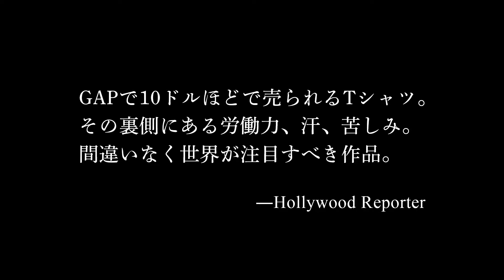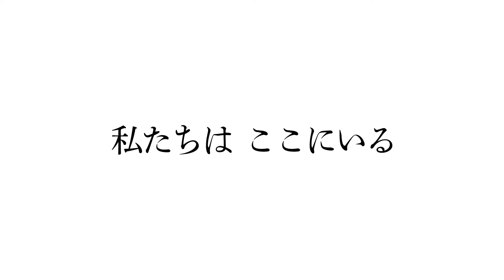過酷な縫製工場での労働 女性たちが立ち上がる 映画「メイド・イン・バングラデシュ」公開決定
4月16日から劇場公開される、ルバイヤット・ホセイン監督のバングラデシュ映画「メイド・イン・バングラデシュ」の、予告編が公開された。

　公開された予告編では、主人公のシムが1カ月に1,650枚のTシャツを作りながら、月の賃金はTシャツ2,3枚分にしかならない過酷な状況のほか、法律を学んだシムが労働組合を作ろうとするものの受け入れられない様子、それでも諦めないシムの姿などが収められている。

　「メイド・イン・バングラデシュ」は、大手アパレルブランドの工場が集まるバングラデシュのダッカを舞台に、過酷な現場で働きながら家族を養う女性たちが、環境を改善すべく立ち上がる姿を描くヒューマンドラマ。監督を務めるのは、バングラデシュ独立戦争下で敵兵と恋に落ちた女性を描いた「Meherjaan」やタゴールの詩を背景に葛藤する女性を描いた「Under Construction」などの、バングラデシュの気鋭ルバイヤット・ホセイン。ホセイン監督にとって、本作が日本初公開作となる。3年以上に渡るリサーチを実施し、ダリヤ・アクター・ドリの実話を元に完成させた。

【作品情報】
メイド・イン・バングラデシュ
2022年4月16日（土）～岩波ホールほか全国順次公開
配給：パンドラ